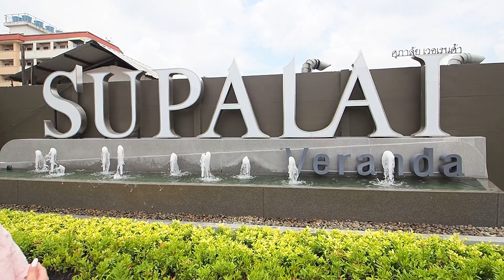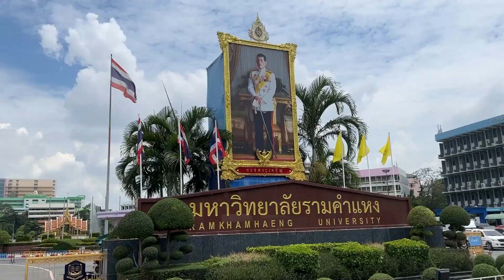พ่อบ้านบ้าคอนโด EP.217 - พ่อบ้านพาทัวร์ ศุภาลัย เวอเรนด้า รามคำแหง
💁🏻‍♂️ วันนี้พ่อบ้านและน้องนิชาพาทุกท่านมาชมโครงการ ศุภาลัย เวอเรนด้า รามคำแหง คอนโดใหม่ที่เพิ่งสร้างเสร็จพร้อมอยู่ บนทำเลใจกลางรามคำแหง แถมติดรถไฟฟ้าสายสีส้มสถานี กกท. (ราชมังคลา) แบบ 0 เมตร ที่นี่มาพร้อมส่วนกลางสุดอลัง แค่เห็นสระว่ายน้ำยังนึกว่าสวนน้ำธีมปาร์คเปิดใหม่ที่ไหน! และด้วยความใหญ่โตของพื้นที่โครงการ จึงติดถนนใหญ่ทั้งด้านหน้าและด้านหลัง หน้าติดถนนรามคำแหงและด้านหลังติดถนนหัวหมาก สามารถเดินทางได้อย่างสะดวกสบายครับ

🛍🛒 เท่านั้นไม่พอ เพิ่มความสบายให้ลูกบ้านถึงขีดสุด ภายในโครงการเองยังมี Shop หลากหลายร้านค้า แถมยังมี Tops Supermarket อีกด้วย! จะหาของกินซื้อของใช้ก็สะดวกสุดๆ แถมติดกับโครงการนี้คือ กกท. ที่มีทั้งสถานที่ออกกำลังและสวนสุขภาพ ซึ่งก็สอดคล้องกับความเป็น Active Condo ของที่นี่มากๆ และยังใกล้ราชมังคลา สายกีฬาคอนเสิร์ตเดินไปชมกันได้แบบชิวๆ ส่วน ม.ราม ก็อยู่ใกล้นิดเดียว นิด้าก็อยู่ไม่ไกล เอแบคก็อยู่ใกล้ๆ กลายเป็นว่าใกล้สถาบันการศึกษาชั้นนำและแหล่งงานคับคั่ง เหมาะกับการทั้งซื้ออยู่เองและลงทุนมากๆครับ

🎊Grand Opening 25-26 มิ.ย. นี้ 🎊
ศุภาลัย เวอเรนด้า รามคำแหง
Active condominium พร้อมเปิดให้คุณมาสัมผัสห้องจริง วิวจริงแล้วววันนี้
เริ่ม 2.23 ล้านบาท

📲ลงทะเบียนพร้อมรับโปรโมชัน

🎯จองภายในงาน
ฟรี! ชุดเครื่องใช้ไฟฟ้า 5 ชิ้น มูลค่า 40,000  บาท